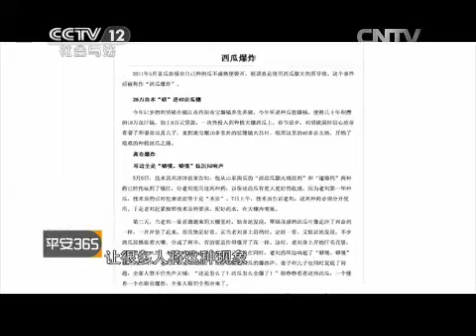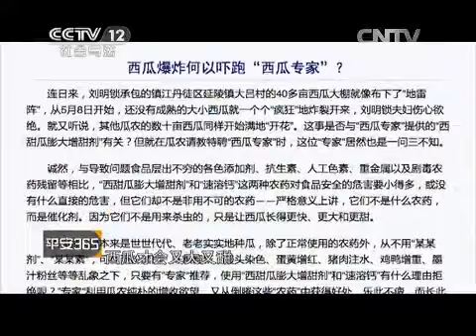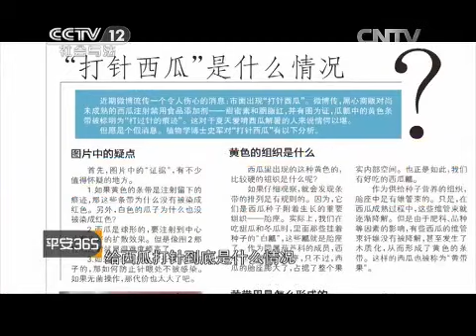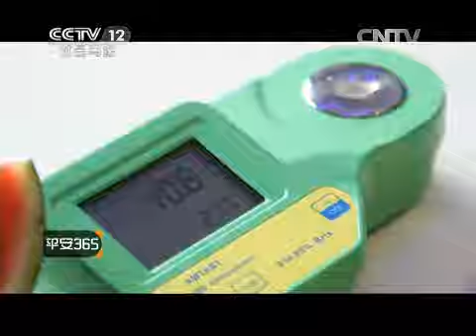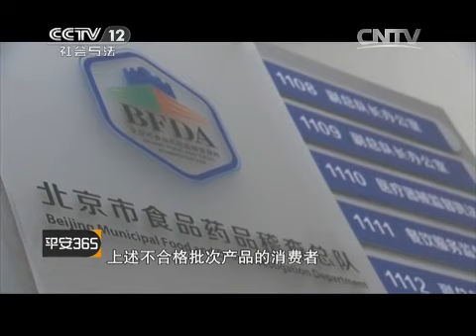瓜瓜奇谈 【平安365 20150703】